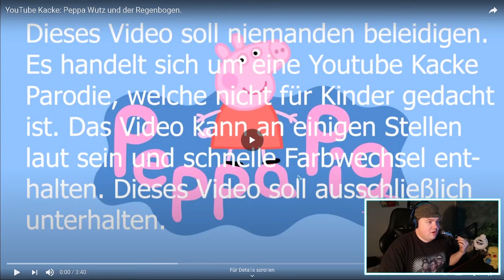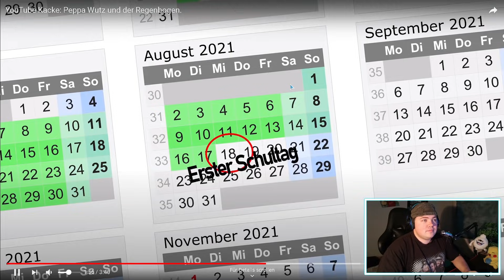YouTube Kacke: Peppa Wutz und der Regenbogen | REAKTION